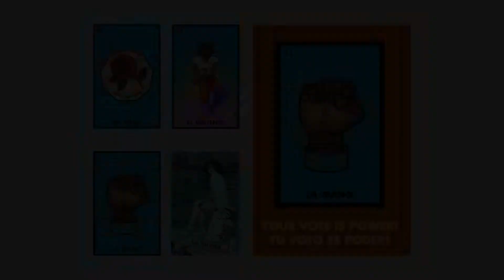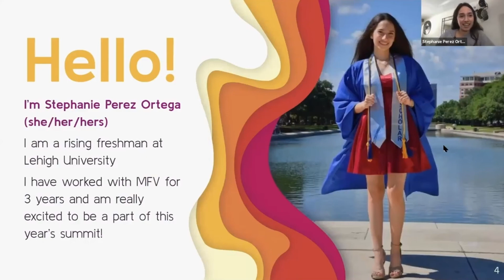HTownVotes Art Votes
In the 2020 election as part of our HTownVotes campaign, we collaborated with Art2Action and a number of Houston-based artists. Here's a short preview of their work.